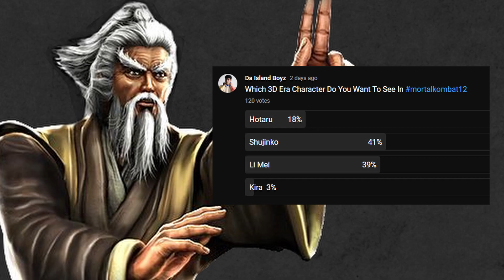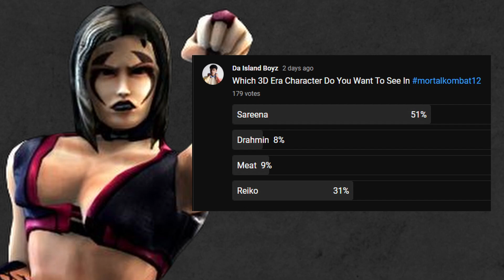Most Anticipated 3D Era Characters For Mortal Kombat 1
Which 3D Era Characters are the most anticipated by the community to be in Mortal Kombat 12? In this video I break down the poll results that YOU all voted on! I encourage you to comment which 3D Era Character you would like to see in MK12!

Sareena art by - jaggudada  & resep
Havik art by - resep

FOLLOW THESE ACCOUNTS FOR DAILY VIDEOS